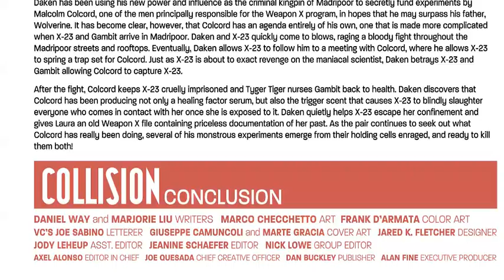Dark Wolverine vs X-23 #9 "The Conclusion"